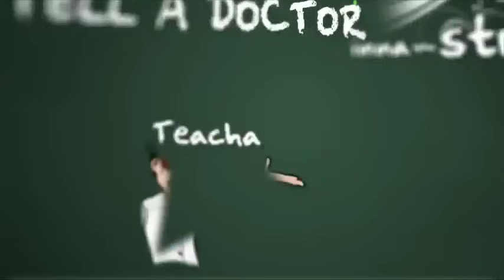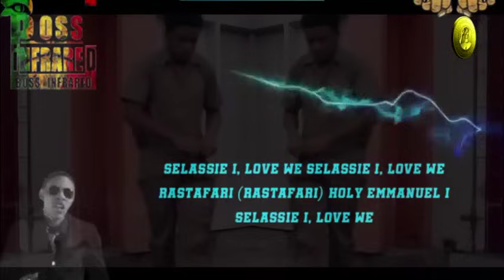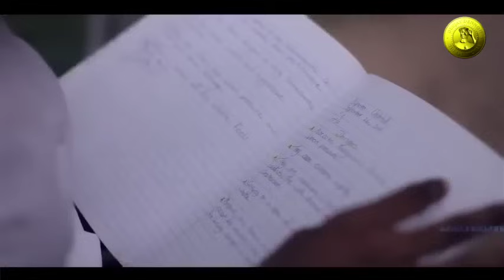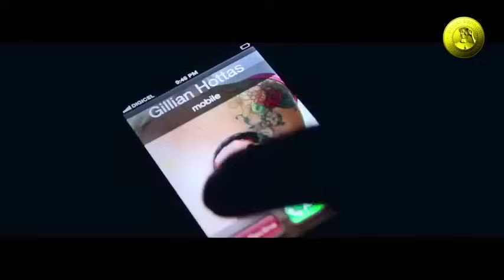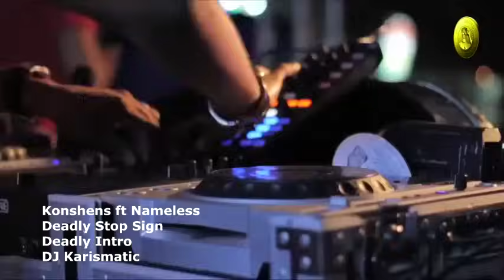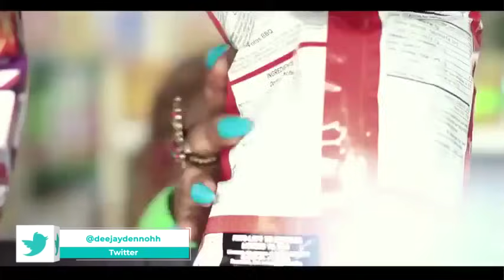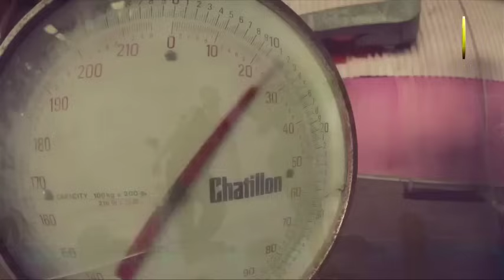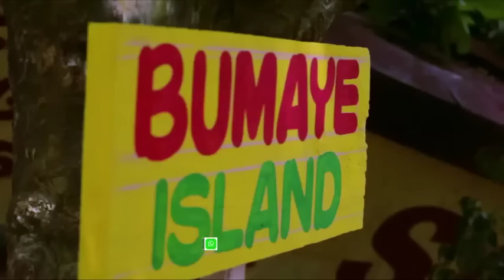THROWBACK DANCEHALL RIDDIMS Ep. 2 - DJ DENNOH ft Vybz Kartel, Konshens, Popcaan, Demarco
________DJ DENNOH THE SPIN TICHAA_______

CALABASH RIDDIM
01 - RED FOX FT. ANDRE GC FENNELL & SHAGGY - LOVE MI JAMAICA
02 - SHAGGY FT. WAYNE WONDER - MAKE UP
03 - RAYVON - ONE MORE SHOT
04 - TENNILLE AMOR - NOT THE ONE
05 - ITALIS & SHAKI - SEXY FOR YAH
06 - KONSHENS - COUPLE UP

SET IT OFF RIDDIM
07 - KONSHENS - SIMPLE SONG
08 - ASSASSIN - ISLAND LOVER

BUBBLE GUM RIDDIM
09 - TIFA - NUH WANT YOU NO MORE
10 - DEMARCO - SHE HEARD IT BEFORE
11 - TESSANNE - CALL FI MI CURE
12 - KONSHENS - JAH LOVE ME

BADDAZ RIDDIM
13 - BUSY SIGNAL - HUSTLING
14 - VYBZ KARTEL - SELASSIE LOVE

VYBZ SCHOOL RIDDIM
15 - VYBZ - SCHOOL
16 - KONSHENS - BIG PEOPLE

V6 RIDDIM
17 - VYBZ - TELL YOU SAY
18 - POPCAAN - HEAD BAD
19 - VYBZ - DUPPY KNOW

SELFIE RIDDIM
20 - VYBZ KARTEL - RAMBO KANAMBO
21 - VYBZ KARTEL - PRETTY GAL
22 - BUSY SIGNAL - TRUST THEM

DECIBLES RIDDIM
23 - SPICE - COME INSIDE
24 - VYBZ KARTEL - GEORGINA

BRIXTON BOUNCE RIDDIM
25 - RAINE SEVILLE - MAD DEM
26 - KONSHENS - WE A HUSTLE
27 - MAD COBRA - DI BADDEST
28 - FRISCO KID - WAH KIND

G SHOCK RIDDIM
29 - TAMARLEY - OUTA DI SLUM
30 - DARRIO - GIRLY GIRLY
31 - DELUS - GIVE AWAY YUH LIFE
32 - SWAG TEAM - HOT DIS YEAR
33 - DELUS - 18 AND OVER

STOP SIGN RIDDIM
34 - MARKHIZE - TEK WEH
35 - DEMARCO - STEADY WHINE
36 - KONSHENS - STOP SIGN

SUMMER TIME RIDDIM
37 - VYBZ KARTEL - SEUMMERTIME
38 - GAZA SLIM - ALWAYS
39 - POPCAAN - RAVIN

SUMMER WAVE RIDDIM
40 - POPCAAN - WHEN MI PARTY
41 - GAZA SLIM - INDEPENDENT LADIES
42 - BEENIE MAN - JAMAICA CELEBRATION
43 - TOMMY LEE FT BLAK DIAMON - LIVE WE LIFE

MONEY ME A LOOK RIDDIM
44 - ALKALINE - FLEEK
45 - DEMARCO - MONEY MONEY
46 - VYBZ KARTEL - MONEY ME A LOOK

RVSSIAN RIDDIM
47 - VYBZ KARTEL FT J CAPRIL- MAMACITA
48 - SEAN PAUL - FRONT & BACK
49 - KONSHENS - SHAKE

NEW MONEY RIDDIM
50 - ALKALINE - WIFEY
51 - CHARLY BLACK - I'D LIKE TO KNOW
52 - TIFA - I'VE GOT MONEY
53 - VYBZ KARTEL - CREDIT ALONE DONE

PROMISCOUS RIDDIM
54 - VYBZ KARTEL - PRETTY POSITION
55 - GAGE - KITTY CAT
56 - DEMARCO - BAD GYAL ANTHEM

BUMAYE RIDDIM
57 - MAJOR LAZER - WATCH OUT FOR THIS
58 - JESTER FT MAJOR LAZER & KONSHENS - BUBBLE GYAL
59 - MAJOR LAZOR & TOK - SHELL IT DOWN

TEKK ON RIDDIM
60 - KONSHENS - HOT PARTY
61 - KONSHENS - BADMAN SETTINZ
62 - TARRUS RILLEY - CENTER OF ATTRACTION

TUN OVA RIDDM
63 - KONSHENS - SHOW YOURSELF
64 - TANYA CARTEL - MR DJ BOY
65 - RDX BRUK OUT SONG
66 - T.O.K - SHUUB OUT
67 - MR G & BOBI WINE - CLEAN AND OUT